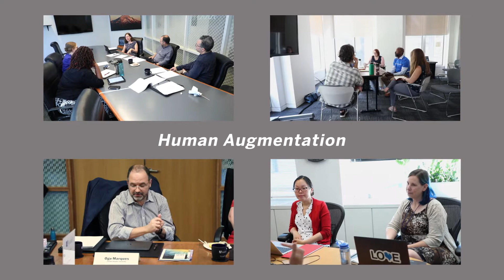Leia Stirling: 2019-2020 Leshner Leadership Institute Public Engagement Fellow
Meet AAAS Leshner Fellow Leia Stirling of MIT. Fellows engage the public with science and promote institutional support of public engagement.